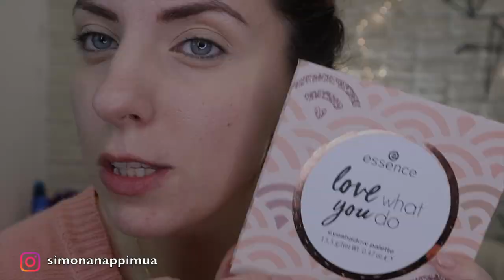Da questa palette non me lo aspettavo!!! Essence ediction | Simona Nappi MUA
Un bacio
Simona